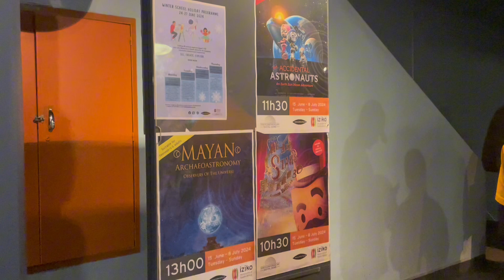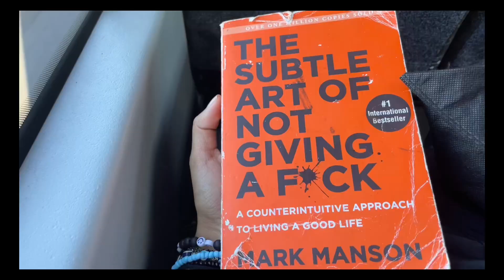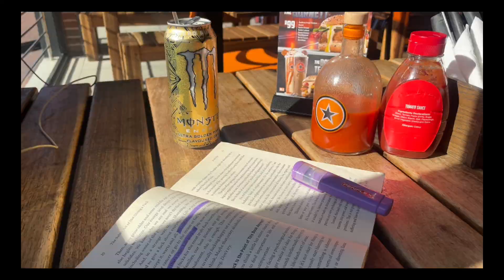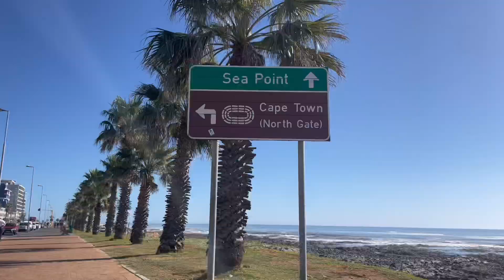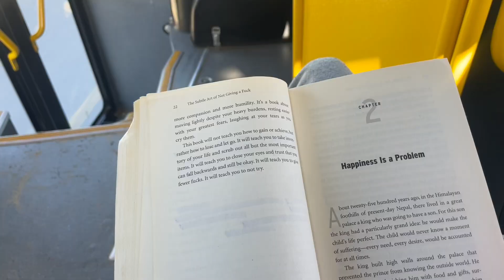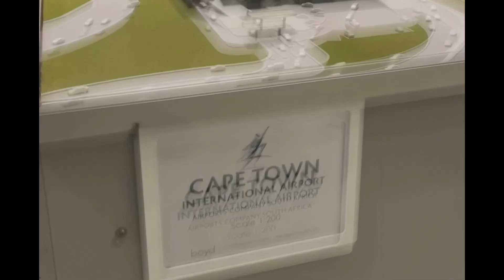Recess in Cape Town as a student //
Recess in Cape Town as a student : galleries , solo date , beach , parties in cpt, date night , new hairstyle , family dinner …ect etc

KW: student lifestyle , CPUT student ,South African YouTuber, Cape Town YouTuber  , coloured girl Luxury, photography student , productive vlog ,student athlete , Cape Town vlogger